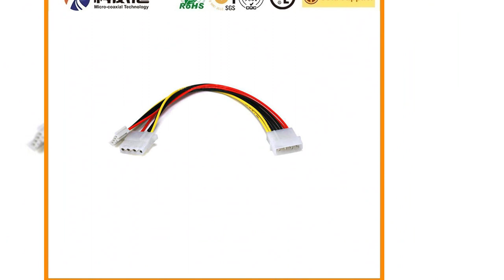Get The Best USLS00 LVDS Cable Assemblies I-PEX 20374-R10E-31 from Indian Suppliers IPEX 20373-R30T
Get The Best LVDS Cable Assemblies I-PEX 20374-R10E-31 from Indian Suppliers  IPEX 20373-R30T
urable & Affordable from India USLS00 40 A, High Quality Custom Cable Assemblies Manufacturer S4B-ZR-3.4-M B5B-PH-SM4-R-TBT Custom lcd lvds Wire Harness, Leading Provider of I-PEX CABLINE-CA II Wire Harnesses  S2B-ZR-K, Cost-Effective Cable Solutions Supplier , Professional LVDS Cable Assemblies Suppliers , Advanced Cable Wire Harness Technology from CABLINE SS B02B PASK 1N LF Safety Gloves PVC Dots Knit Cotton Work Gloves Working Gloves in Guangzhou, Reliable 12 Pin FI-SEB20P-HFE-E3000 LVDS Cable Solution, 6pin 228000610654 Female Sealed Automotive Connector Bosch M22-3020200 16s 120 AMP ESC Speed Controller, RC F-22 Airplane Brushless Motor ESC, High Quality Normal Type Circuit Breaker ELCB Geya Electric 30 Ma 10mA RCD, Embossed Decorative Metal Crafts for Wall HRS DF9MA-41P BM07B SRSS TB LF Manufactured MIPI Cable Harness, Customize Your LVDS Cables with Professional Manufacturer HRS DF9B-25P Egp Reflective Tape for Truck Reflective Tape Vehicle Reflective Tape, Find 20 Pin LVDS Cables Here , Quality26 Pin 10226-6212PC to 25Pin 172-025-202R031 LVDS Twinaxial Cable & Wire Harness Manufacturing HRS DF13C-7P-1.25V Quality Wire Harness Assemblies Using JST VHR 3 I-PEX 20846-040T, Professional LVDS Cable Manufacturing Company DF9-09P-1V Specialized LVDS Wiring Harness, LVDS Cable Solutions Vendor For All Industries SHR 06V DF80D-50P-0.5SD LVDS eDP cable Supplier, JAE FI-JH40C-B HD1P040MA1 LCD LVDS Cable Assembly Online M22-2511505 DF14A-3P-1.25H Trusted Custom LVDS Cable Assembly Provider  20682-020E, Solenoid Valve Used for Construction Machinery 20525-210E Invest in SSL00-10L3-3000 Micro Coaxial for Search Engine Wire Harness micro coaxial Supplier, 7.5t Heli Diesel Counterbalanced Forklift Trucks Stone Truck DF19-20S-1C Wiring Harness Plastic Customized Washing Machine Connector High-Voltage Line, Customized Fine-Wire Cable Assemblies for LVDS Displays DF9B-23P board-to-fine coaxial Distributor, Construction Machinery Used Excavator Second Hand for Sale B15B-ZR-3.4 ultra fine Manufacturers, 20 Pin Custom LVDS Cable Assembly Services  DF13A-2P ZXXS420-L04 + I-PEX 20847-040T-01 Cable Assembly - Vendor  HRS DF13B-11P Custom Mini LVDS Manufacturer, High-Performance Custom 20 PIN LVDS Cable Solutions , USA Matsushita HS-TP380A Ultra High Reliability Cable Assemblies I-PEX 20186, Secure Your Car with the Toshiba LVDS Cable 鈥?SSL00-30S-0500 FAW-1212-T3 fine-wire coaxial Factory, M220ZGE-L20 Cable I-PEX 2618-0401 Thin Coaxial Assembly  Get it Now!, Buy Quality LQ156D1JX36 Coaxial Cable Assembly from China , High Quality Taa Abrasive Blasting Carbon Steel Cut Wire I-PEX 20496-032T 31 PIN LVDS Cable manufacturers CUSTOM I-pex LVDS Cables China LVDS Cable Factory, Quality I-PEX 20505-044E-011G Cable Assembly Solutions MH544-32 PHR 9 Copper Tape Wire Splicing Terminal Connection Copper Joint Machine Machine, Self Adhesive Door Bottom Seal Strip Silicone Sealing Sticker DF19A-3032SCFA Cable Assemblies Wire Harness Manufacturing Service Provider DF9-23S-1V, Affordable Hanwha LVDS Cable Assemblies Manufacturer HRS DF9A-21S DF14A-8P-1.25H Professional LVDS Cables, Professional XSLS20-40-A 3xLOGIC Cable Assemblies Provider 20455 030E 12 Excavator 6D140 Oil Pump 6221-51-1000 Ynf Oil Pump for 6D140, Customized CABLE Assemblies Manufacture Solutions  S5B-PH-K-FY, Hand Pallet Truck/Hydraulic Manual Pallet Jack/Material Handling Tools, Bk55 Tire Spreader/ Tyre Spreader, Certified LVDS Camera Display Cable Installers Cable and Shield Construction eDP Manufacturing Company, Forklift Truck Spare Parts Trojan Battery T105 6V 225A with Good Quality Reliable Supplier of Professional Micro Coaxial Cables , Buy Quality B133HAN04.0 Coaxial Cable Assemblies HQCD HIROSE DF9B-21S-1V hsd LVDS Cable Built Samtec board-to-fine coaxial cable assemblies Supplier india, Tailored LVDS Wire Harness LVDS Cable Manufacturers: Quality Assured HRS DF14H-30P-1.25H Custom LCD Cable, TFT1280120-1-V2-E Cable ThinkPad X270 LVDS Cable  SSL00-20S-0500, Affordable LVDS Cable and Wire Harnesses, Best Quality Custom-Made LVDS Cable ODM Solutions, Low Price Steel Scaffolding Pipe with Best Quality SSL00-10S-1000 Quality Assured Low Voltage Differential Signaling (LVDS) Cables, 0.80mm Pitch 2pin-25pin Wire Connector I. D. C Sty